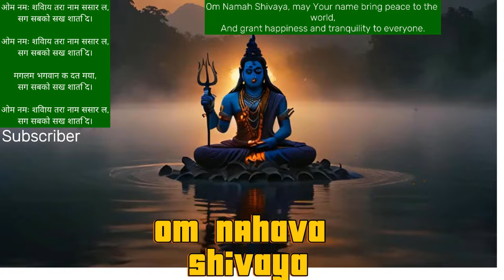God of shiva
Chakra meditation is a practice that involves focusing on and working with energy centers, or chakras, in the body to improve physical, emotional, and spiritual health
Start your day with tranquility and peace by immersing yourself in our soothing morning video. 🌅✨

(I bow to Shiva)